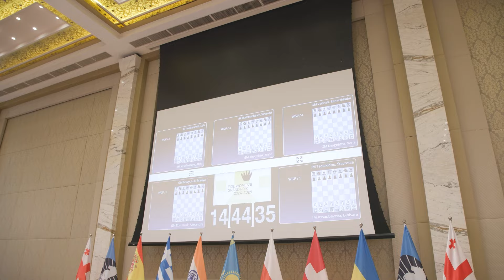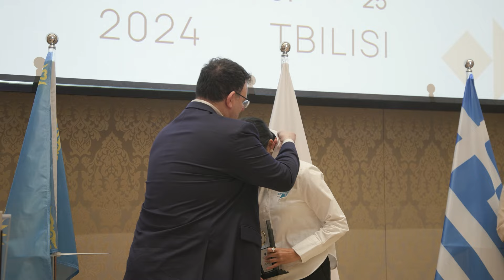Tbilisi FIDE Women's Grand Prix - highlights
♟️ The first leg of the 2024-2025 Women’s Grand Prix was held in Tbilisi, Georgia 🇬🇪
Ten players competed in a nine-game round-robin tournament from August 14 to 25.

List of players competing in Tbilisi:
🇺🇦 Anna Muzychuk
🇺🇦 Mariya Muzychuk
🇬🇪 Nana Dzagnidze
🇬🇪 Lela Javakhishvili
🇨🇭 Alexandra Kosteniuk
🇮🇳 Vaishali R
🇰🇿 Bibisara Assaubayeva
🇪🇸 Sarasadat Khademalsharieh
🇵🇱 Alina Kashlinskaya
🇬🇷 Stavroula Tsolakidou